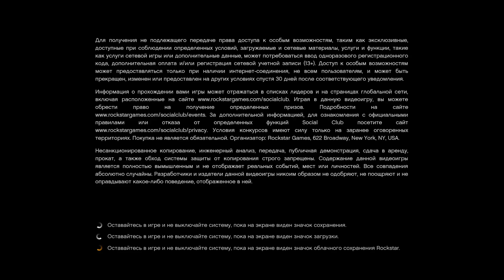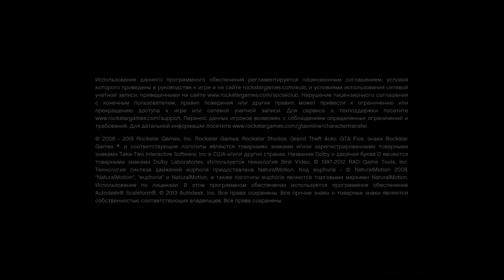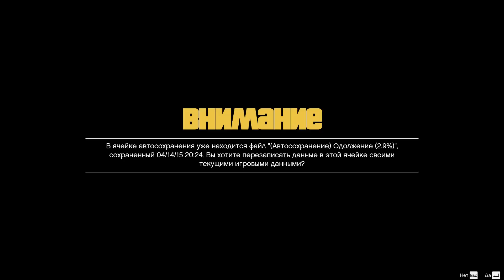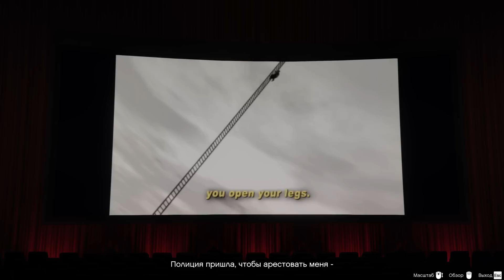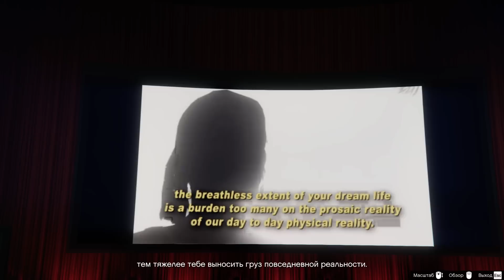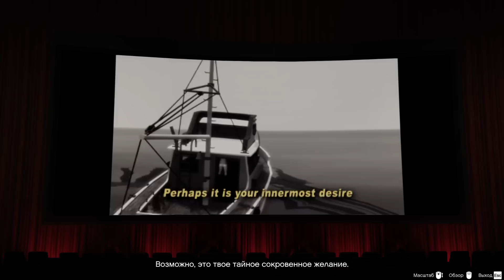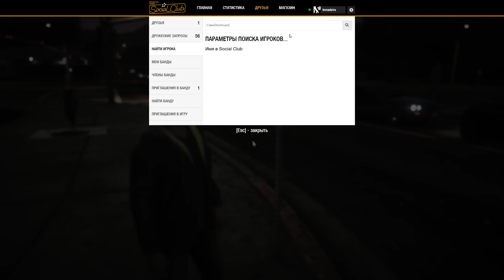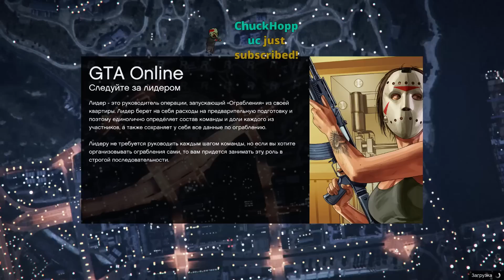ГТА 5 онлайн, пробуем - 1 / 3